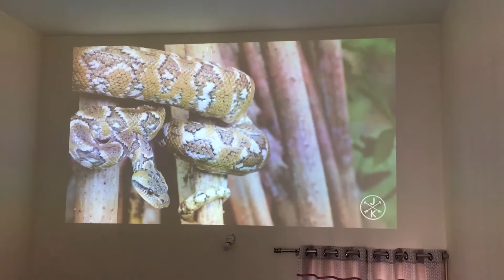BenQ MH550 Full HD Projector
Projection on a wall without screen